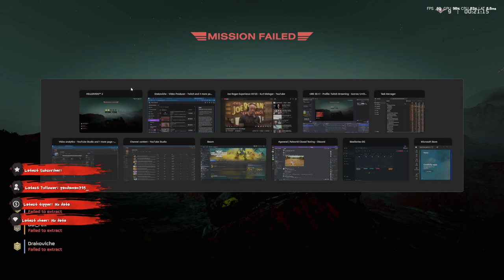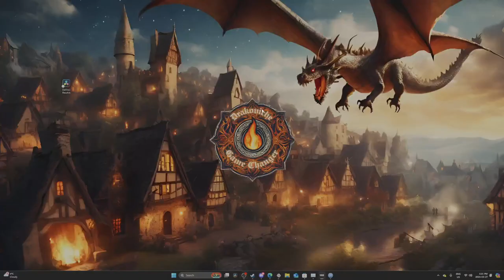Helldivers 2: Build Lab - Chill & Experiment! | Perks, Weapons & More!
Join the Helldivers 2 Build Lab for a relaxing stream!   We'll be exploring unique perk combinations and weapon setups in a chill atmosphere.

Looking for tips or want to share your own ideas?  This is the perfect stream for you!  Let's see what wacky (or maybe even wonderful) builds we can create together!